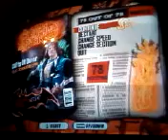CoD Intro Solo B 100%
i tapped it

woo...